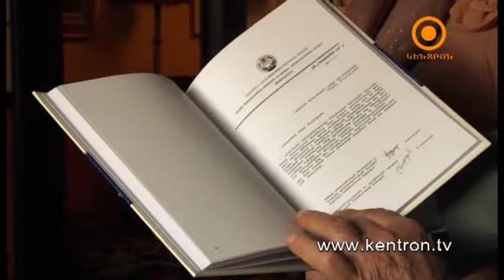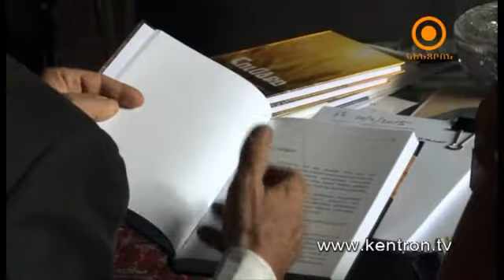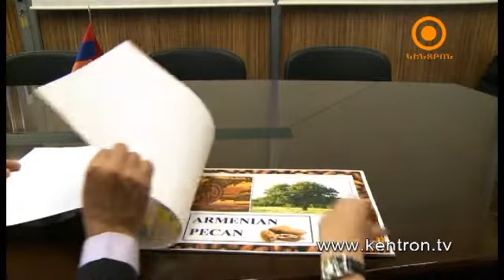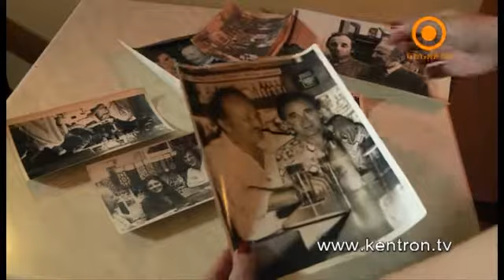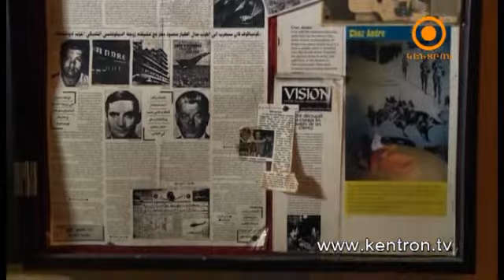Հայկական հետք 02.05.2015